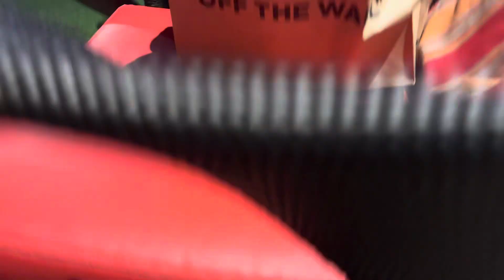10,371: Final video of the red outdoor cushioned chair at Irvine Spectrum Center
It was very difficult to get these red chair ( I mean sit on it, not actually steal it) because this area was just very busy, almost all of the chairs were taken but I still managed to sit on one of these and that's when I decided to take another video of this chair. Sadly, I didn't unbox a car here because I didn't bring one thinking that we weren't going to sit on these. I will do a fast food challenge on these chairs as well as unbox a Hot Wheels car next time I visit this mall. This will be the final video here at this mall.

Video specs:
Phone used: iPhone 15
Lens used: Standard
Microphone used: Built-in
Date of uploading: Saturday September 14, 2024
Time of uploading: 5:57 PM
Date of editing: Wednesday October 16, 2024
Time of editing: 5:56 PM
Date of posting: Wednesday October 16, 2024
Time of posting: 5:56 PM
Date of filming: Friday August 9, 2024